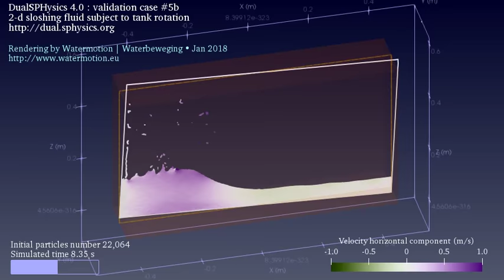2-D sloshing tank subject to rotational movement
Rendering of validation case # 5b of DualSPHysics 4.0 visualized with Paraview 5.4.1 | Best watched in HD
Model set-up and settings by the DualSPHysics consortium in their own wording this is a "the same 2-D tank {as the one externally accelerated] but reads the rotational movement of the tank itself from a file"